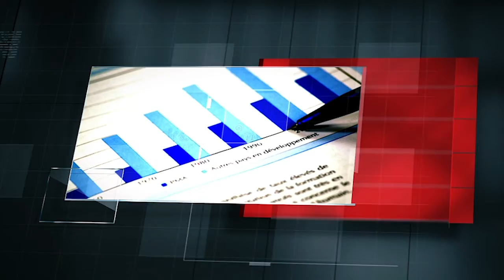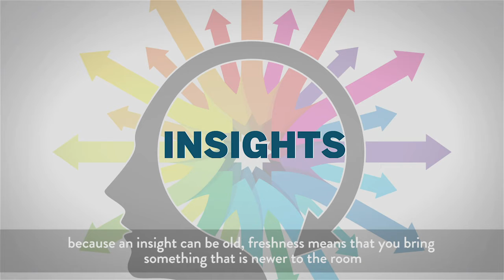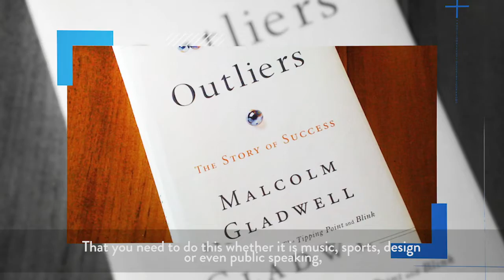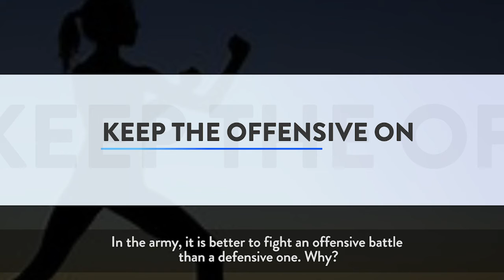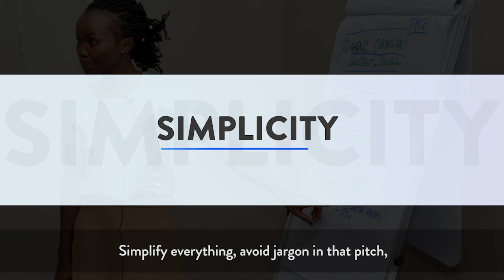Tomosi Business Series Recap: Aim at Victory! Episode 27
This week we recap important steps taken to achieve victory during a pitch or presentation.
Enjoyed the Presentation Skills topic? Do you have any questions or comments? feel free to get in touch with us via our email; or via the comment section.